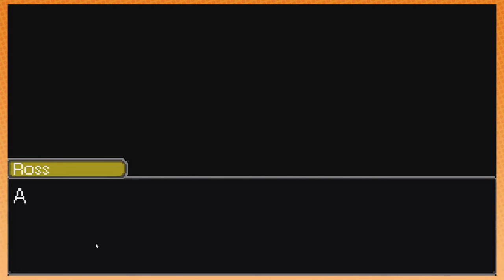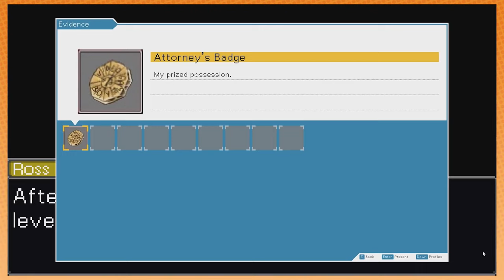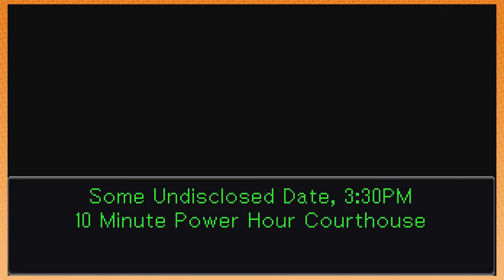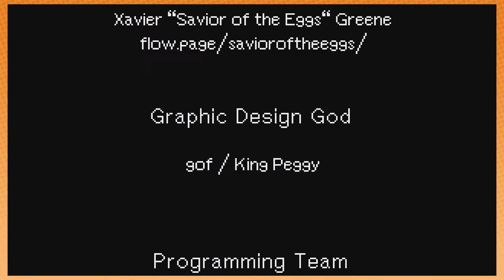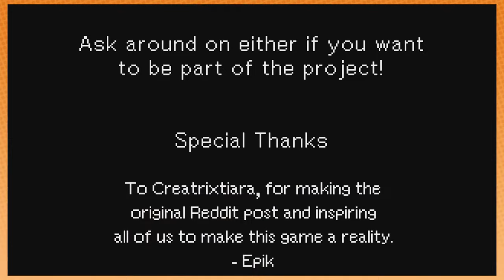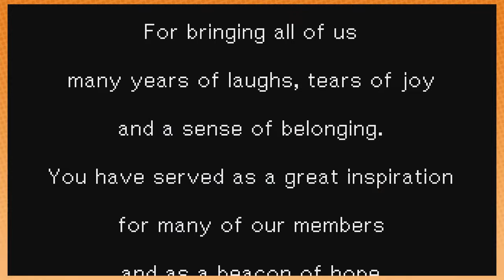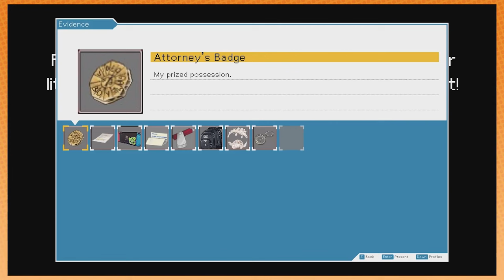Joint Justice (Full Playthrough)